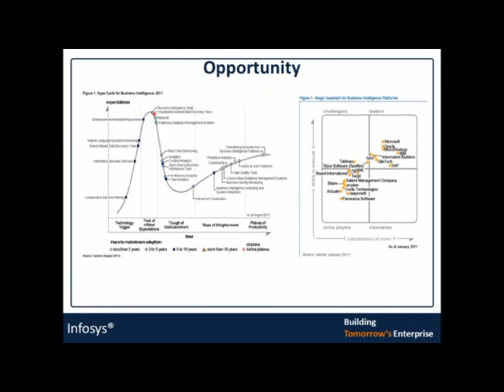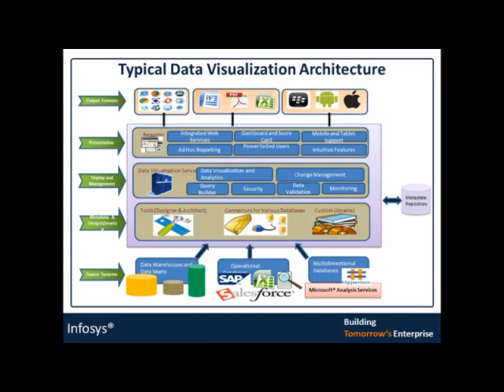Data Visualisation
A short movie on data visualization.